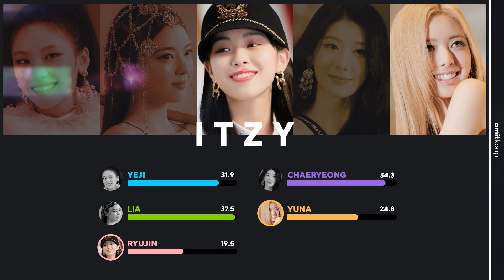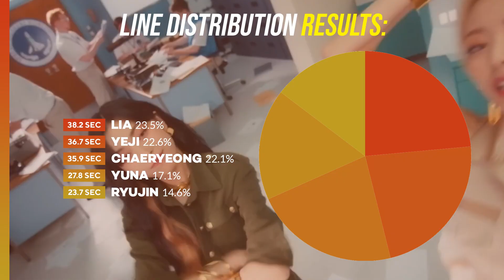ITZY - SNEAKERS | Line Distribution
This layout is inspired from @ultimatekpop, ‎@WatasyWahyo  & @wmnk_

A : I am a boy and my pronounces are he/him

Q : What is your favorite kpop group?
A : My favourite is BLACKPINK

Q : Who is your ultimate bias of all time?
A : My ultimate bias is rosie~

Q : From where are you?